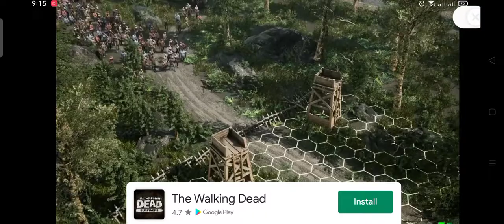Bolateng sina bughaw luntian at puti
pampalipas oras habang walang magawa